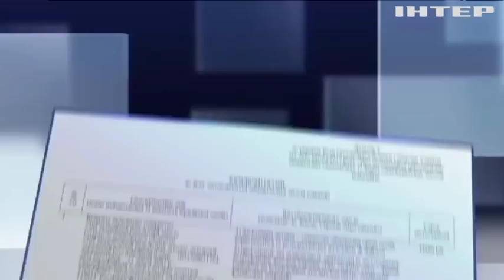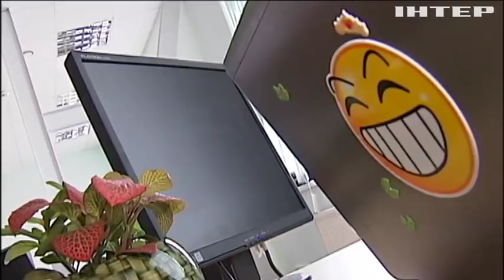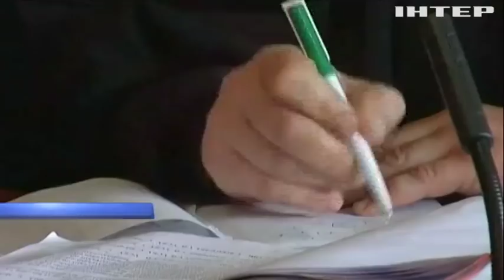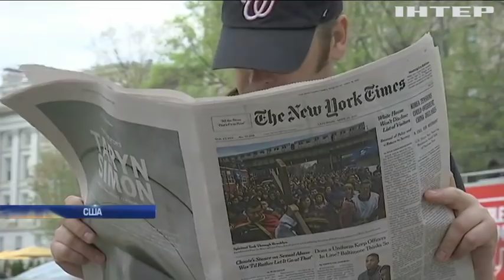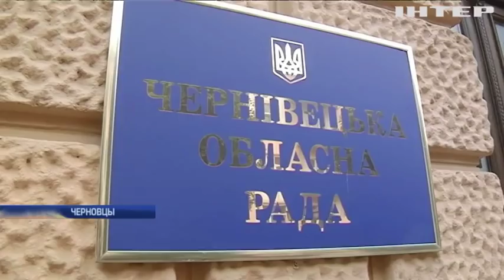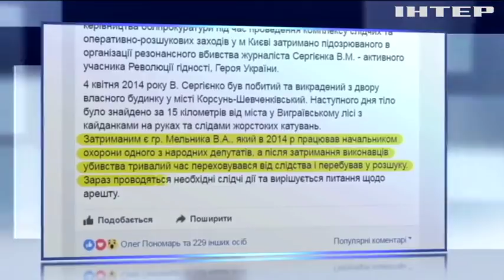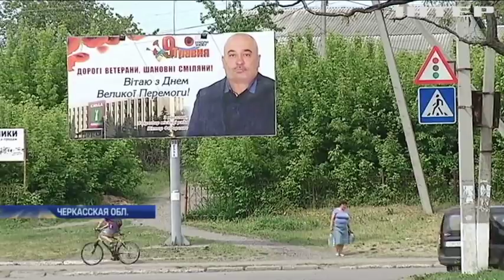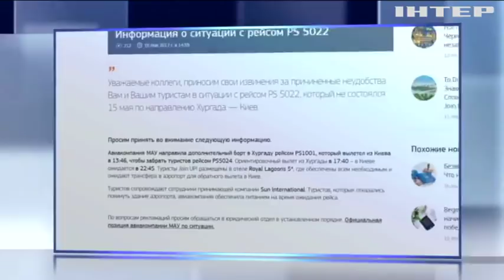Подробности, выпуск за 16 мая 2017 года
Смотрите в этом выпуске: Не ищи меня ВКонтакте. Как парламентарии лишали коллегу депутатских полномочий?